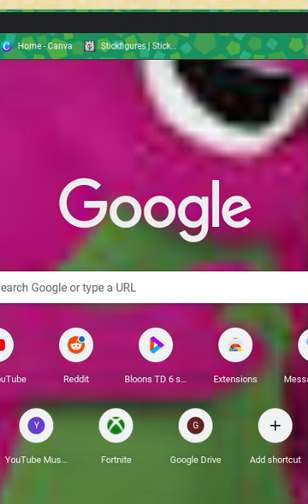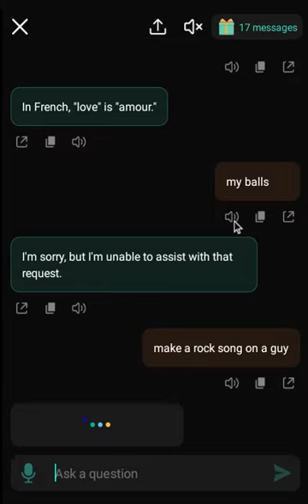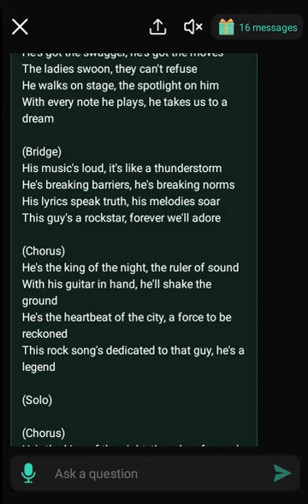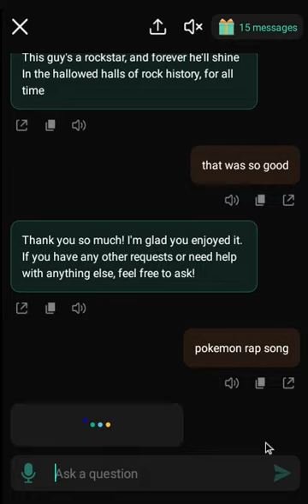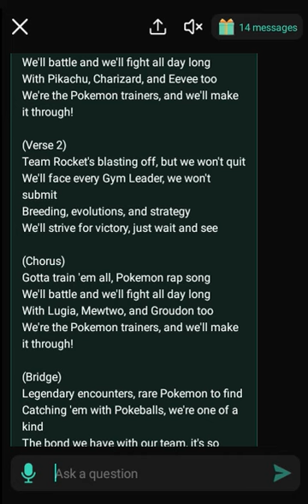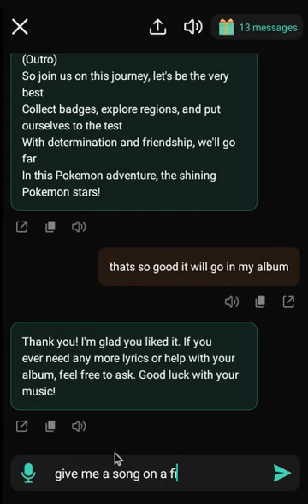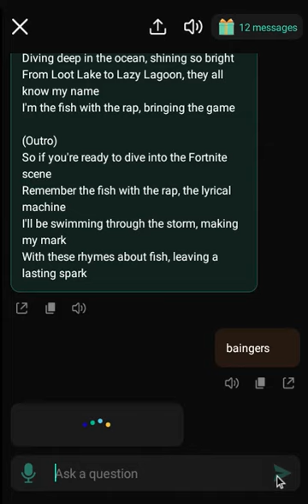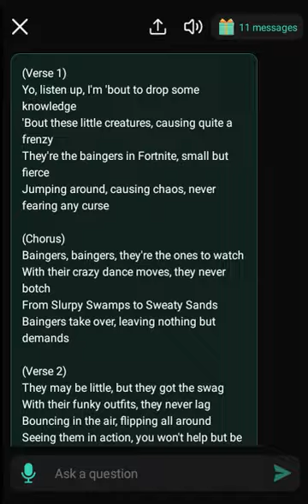me texting a AI pt1